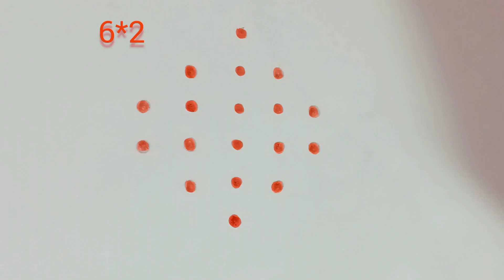14 December 2022